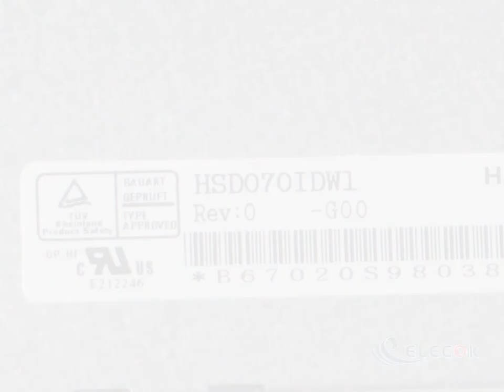HSD070IDW1-G00 7.0" LCD Panel New Stock Offer Without Touch Panel